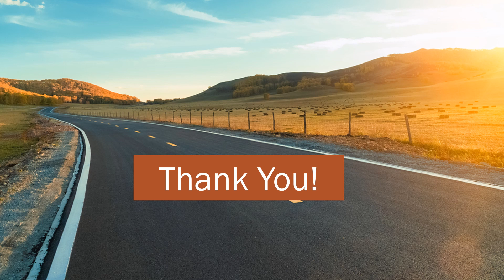Cute mini cars